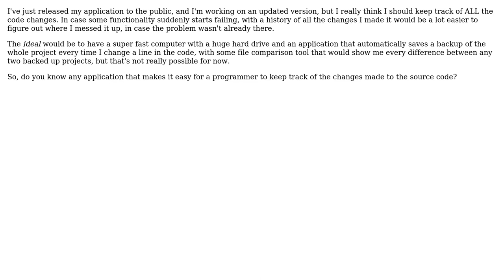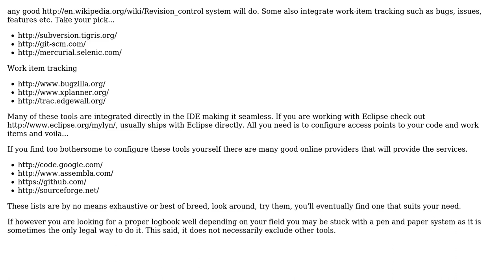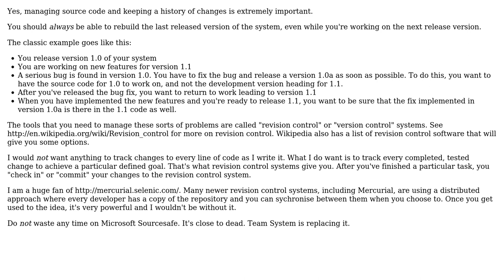Software Engineering: Programmer logbook application? (2 Solutions!!)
Software Engineering: Programmer logbook application?

With thanks & praise to God, and with thanks to the many people who have made this project possible! | Content (except music & images) licensed under CC BY-SA | Music | Images & others | With thanks to user Newtopian user Juan user Concrete Gannet and the Stack Exchange Network Trademarks are property of their respective owners. You are responsible for your own actions.